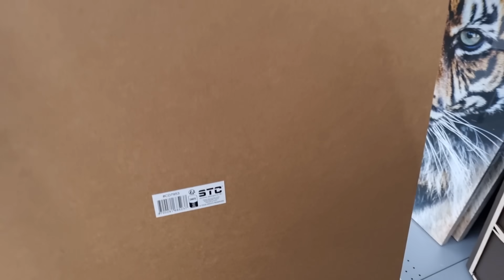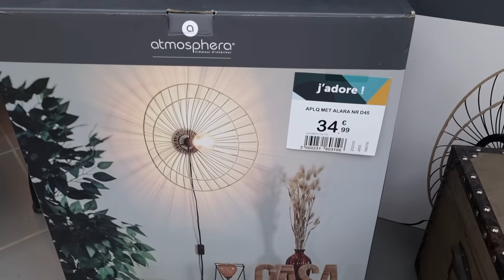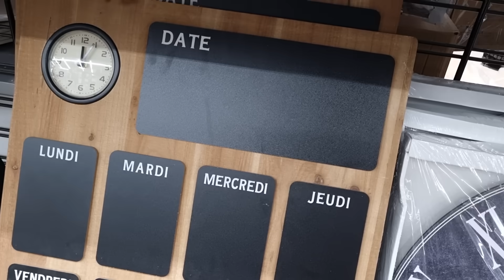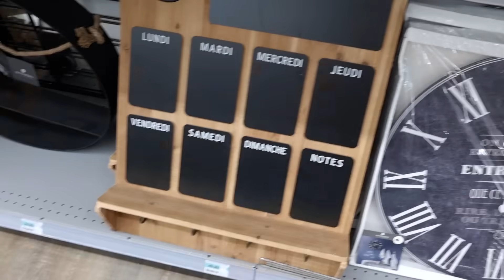🪞🛋️ARRIVAGE CENTRAKOR NOUVEAUTÉS 1er JANVIER 2024 💚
CENTRAKOR NOUVEAUTÉS DE LA SEMAINE - CENTRAKOR HAGUENAU

Cette semaine chez Centrakor un superbe arrivage vous attend ! Pleins de bons plans déco, accessoires maison et salle de bains pour tous les styles et tous les goûts !